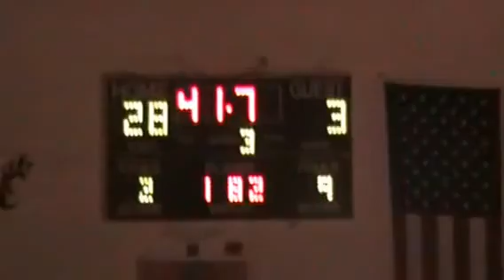Longmont High School Wrestling 11-12 | Longmont Colorado | Jaime vs Greeley Central High School